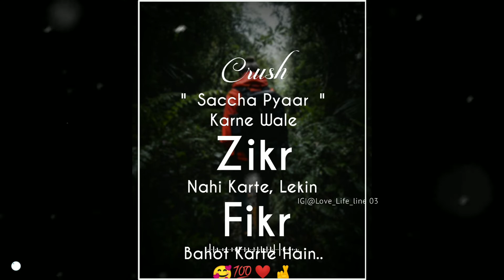Milne ko bulai thi tum agye o shan agye hmm ....A..k zon..edit